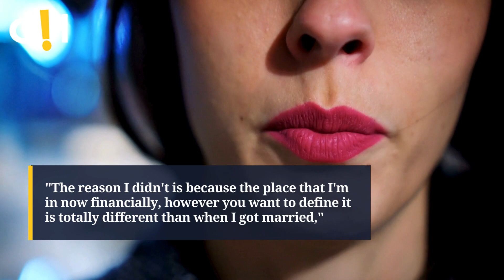Entertainment | Rachel Lindsay regrets not having prenup with ex Bryan | Gossip Herald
Entertainment | The Bachelorette's Rachel Lindsay Shares Why She Regrets Not Having Prenup With Ex Bryan Abasolo.